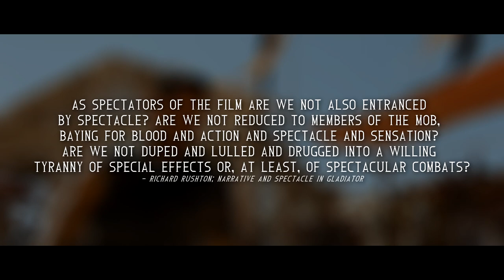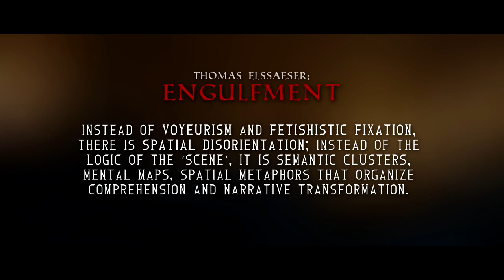Gladiator | Turning Spectacle into a Meaningful Story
How Gladiator uses spectacle to tell a meaningful story.